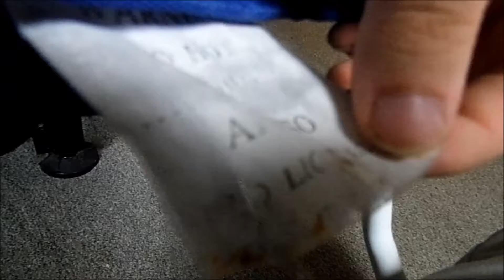Chair Review 13 - Camping Chair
A flimsy, yet somehow also sturdy camping chair.